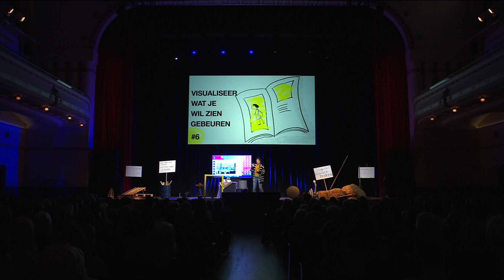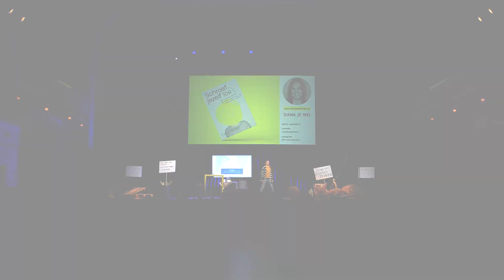Schroef jezelf los!